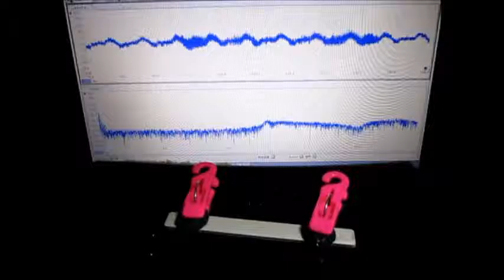オリジナル超音波実験：超音波テスター Ultrasonic tester